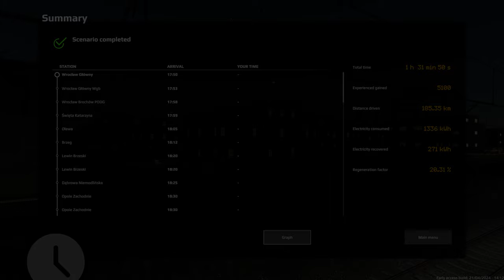SimRail Pendolino Evening Run! Train 6134